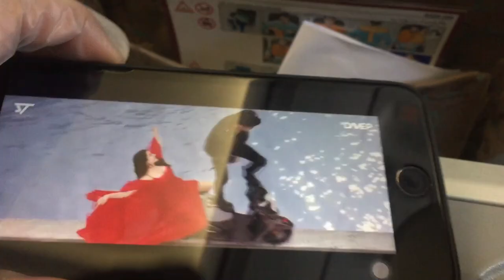Moving back to PAKISTAN from BISHKEK| Vlog# 07!!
Wapsi Ka Safar this video is complete information about how to travel fist time in PiA flight ✈
My journey Bishkek to Islamabad complete information about all process to to travel in flight